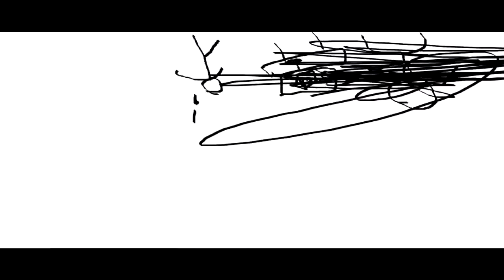THE EPICNESS OF Funny Destroy Tops + Funny Tops + Funny Angry Destroy Tops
(Funny Tops + Funny Destroy Tops (Swap)) + Funny Angry Destroy Tops

(Free After It)